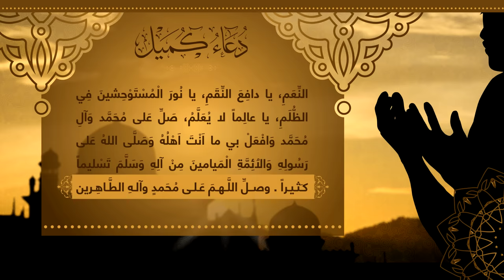دعاء كميل | أباذر الحلواجي - يُقرأ كل ليلة جمعة لفتح باب الرزق وغفران الذنوب - Dua Kumail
قال أمير المؤمنين (ع)  لكميل بن زياد النخعي: .. إذا حفظت هذا الدعاء فادع به كل ليلة جمعة أو في الشهر مرة أو في السنة مرة أو في عمرك مرة تكف وتنصر وترزق ولن تعدم المغفرة،

وروي أيضاً أن كميل بن زياد النخعي رأى أمير المؤمنين (ع) ساجدا يدعو بهذا الدعاء في ليلة النصف من شعبان.

دعاء كميل بن زياد النخعي بصوت الحاج أباذر الحلواجي من اصدار سلاح المؤمن انتاج تسجيلات الأنصار
تصميم: SQUAROOO ، رؤية اخراجية : السيد محمد شرف، تحريك : حسن محمد، المخطوطات: أ. سلمان أكبر

اللّهُمَّ إِنِّي أَسأَلُكَ بِرَحْمَتِكَ الَّتِي وَسِعَتْ كُلَّ شَيْءٍ، وَبِقُوَّتِكَ الَّتِي قَهَرْتَ بِها كُلَّ شَيْءٍ، وَخضَعَ لَها كُلُّ شَيْءٍ، وَذَلَّ لَها كُلُّ شَيْءٍ، وَبِجَبَرُوتِكَ الَّتِي غَلَبْتَ بِها كُلَّ شَيْءٍ، وَبعَزَّتِكَ الَّتِي لا يَقُومُ لَها شَيْءٌ، وَبِعَظَمَتِكَ الَّتِي مَلَأَتْ كُلَّ شَيْءٍ، وَبِسُلْطانِكَ الَّذِي عَلَا كُلَّ شَيْءٍ، وَبِوَجْهِكَ الباقِي بَعْدَ فَناءِ كُلِّ شَيْءٍ، وَبِأَسْمائِكَ الَّتِي مَلَأَتْ أَرْكانَ كُلِّ شَيْءٍ، وَبِعِلْمِكَ الَّذِي أَحاطَ بِكُلِّ شَيْءٍ، وَبِنُورِ وَجْهِكَ الَّذِي أَضاءَ لَهُ كُلُّ شَيْءٍ، يا نوُرُ يا قُدُّوسُ، يا أَوَّلَ الأَوَّلِينَ، وَيا آخِرَ الآخرينَ. اللّهُمَّ اغْفِرْ لِيَ الذُّنُوبَ الَّتِي تَهْتِكُ العِصَمَ، اللّهُمَّ اغْفِرْ لِيَ الذُّنُوبَ الَّتِي تُنْزِلُ النِّقَمَ. اللّهُمَّ اغْفِرْ لِيَ الذُّنُوبَ الَّتِي تُغَيِّرُ النِّعَمَ، اللّهُمَّ اغْفِرْ لِيَ الذُّنُوبَ الَّتِي تَحْبِسُ الدُّعاءَ. اللّهُمَّ اغْفِرْ لِيَ الّذنُوبَ الّتي تُنْزِلُ البَلَاء. اللّهُمَّ اغْفِرْ لِي كُلَّ ذَنْبٍ أذْنَبْتُهُ، وَكُلَّ خَطِيئَةٍ أَخْطَأْتُها. اللّهُمَّ إِنِّي أَتَقَرَّبُ إِلَيْكَ بِذِكْرِكَ وَأَسْتَشفِعُ بِكَ إِلى نَفْسِكَ، وَأَسْأَلُكَ بِجوُدِكَ أَنْ تُدْنِيَنِي مِنْ قُرْبِكَ، وَأَنْ تُوزِعَنِي شُكْرَكَ، وأَنْ تُلْهِمَنِي ذِكْرَكَ. اللّهُمَّ إِنِّي أَسأَلُكَ سُؤالَ خاضِعٍ مُتَذَلِّلٍ خاشِعٍ، أَنْ تُسامِحَنِي وَتَرْحَمَنِي، وَتَجْعَلَنِي بِقِسْمِكَ راضِياً قانِعاً، وَفِي جَمِيعِ الأَحْوالِ مُتَواضِعاً. اللّهُمَّ وَأَسأَلُكَ سُؤالَ مَنِ اِشْتَدَّتْ فاقَتُهُ، وَأَنْزَلَ بِكَ عِنْدَ الشَّدائِدِ حاجَتَهُ، وَعَظُمَ فِيما عِنْدَكَ رَغْبَتُهُ. اللّهُمَّ عَظُمَ سُلْطانُكَ وَعَلَا مَكانُكَ، وَخَفِيَ مَكْرُكَ، وَظَهَرَ أَمْرُكَ، وَغَلَبَ قَهْرُكَ، وَجَرَتْ قُدْرَتُكَ، وَلا يُمْكِنُ الفِرارُ مِنْ حُكُومَتِكَ. اللّهُمَّ لا أَجِدُ لِذُنُوبِي غافِراً وَلا لِقَبائِحِي سَاتِراً، وَلا لِشَيْءٍ مِنْ عَمَلِيَ القَبِيحِ بِالحَسَنِ مُبَدِّلاً غَيْرَكَ، لا إِلهَ إِلَّا أَنْتَ، سُبْحانَكَ وَبِحَمْدِكَ ظَلَمْتُ نَفْسِي، وَتَجَرَّأْتُ بِجَهْلِي، وَسَكَنْتُ إِلى قَدِيمِ ذِكْرِكَ لِي وَمَنِّكَ عَلَيَّ. اللّهُمَّ مَوْلايَ كَمْ مِنْ قَبيحٍ سَتَرْتَهُ، وَكَمْ مِنْ فادِحٍ مِنَ البَلاءِ أَقَلْتَهُ، وَكَمْ مِنْ عِثارٍ وَقَيْتَهُ، وَكَمْ مِنْ مَكْروُهٍ دَفَعْتَهُ، وَكَمْ مِنْ ثَناءٍ جَمِيلٍ لَسْتُ أَهْلاً لَهُ نَشَرْتَهُ.

اللّهُمَّ عَظُمَ بَلائِي، وَأَفْرَطَ بِي سُوءُ حَالِي، وَقَصُرَتْ بِي أَعْمالِي، وَقَعَدَتْ بِي أَغْلالِي وَحَبَسَنِي عَنْ نَفْعِي بُعْدُ أَمَلِي، وَخَدَعَتْنِي الدُّنْيا بِغُرُورِها، وَنَفْسِي بِخِيانَتِها، وَمِطالِي يا سَيِّدِي فَأَسْأَلُكَ بِعِزَّتِكَ أَنْ لا يَحْجُبَ عَنْكَ دُعائِي سُوءُ عَمَلِي وَفِعالِي، وَلا تَفْضَحَنِي بِخَفِيِّ ما اطَّلَعْتَ عَلَيْهِ مِنْ سِرِّي، وَلا تُعاجِلْنِي بِالعُقُوبَةِ عَلى مَا عَمِلْتُهُ فِي خَلَواتِي مِنْ سُوءِ فِعْلِي وَإِساءَتِي، وَدَوامِ تَفْرِيطِي وَجَهالَتِي، وَكَثْرَةِ شَهَواتِي وَغَفْلَتِي، وَكُنِ اللّهُمَّ بِعِزَّتِكَ لِي فِي كُلِّ الأَحْوالِ رَؤُوفاً، وَعَلَيَّ فِي جَمِيعِ الأُمُورِ عَطُوفاً. إِلهِي وَرَبِّي مَنْ لِي غَيْرُكَ أَسأَلُهُ كَشْفَ ضُرِّي وَالنَّظَرَ فِي أَمْرِي. إِلهِي وَمَوْلايَ أَجْرَيْتَ عَلَيَّ حُكْماً اتَّبَعْتُ فِيهِ هَوى نَفْسِي، وَلَمْ أَحْتَرِسْ فِيهِ مِنْ تَزْيينِ عَدُوِّي، فَغَرَّنِي بِما أَهْوى وَأَسْعَدَهُ عَلى ذلِكَ القَضاءُ، فَتَجاوَزْتُ بِما جَرى عَلَيَّ مِنْ ذلِكَ بَعْضَ حُدُودِكَ، وَخالَفْتُ بَعْضَ أَوامِرِكَ، فَلَكَ الحَمْدُ عَلَيَّ فِي جَمِيعِ ذلِكَ وَلا حُجَّةَ لِي فِيما جَرى عَلَيَّ فِيهِ قَضاؤُكَ، وَأَلْزَمَنِي حُكْمُكَ وَبَلاؤُكَ، وَقَدْ أَتَيْتُكَ يا إِلهِي بَعْدَ تَقْصِيرِي وَإِسْرافِي عَلَى نَفْسِي مُعْتَذِراً نادِماً مُنْكَسِراً مُسْتَقِيلاً مُسْتَغْفِراً مُنِيباً مُقِرّاً مُذْعِناً مُعْتَرِفاً، لا أَجِدُ مَفَرّاً مِمّا كانَ مِنِّي وَلا مَفْزَعاً أَتَوَجَّهُ إِلَيْهِ فِي أَمْرِي، غَيْرَ قَبُوُلِكَ عُذْرِي وَإِدْخالِكَ إِيّايَ فِي سَعَةٍ مِنْ رَحْمَتِكَ.

اللّهُمَّ فَاقْبَلْ عُذْرِي، وَارْحَمْ شِدَّةَ ضُرِّي وَفُكَّنِي مِنْ شَدِّ وَثاقِي، يا رَبِّ ارْحَمْ ضَعْفَ بَدَنِي، وَرِقَّةَ جِلْدِي وَدِقَّةَ عَظْمِي، يامَنْ بَدَأَ خَلْقِي وَذِكْرِي وَتَرْبِيَتِي وَبِرِّي وَتَغْذِيَتِي، هَبْنِي لابْتِداءِ كَرَمِكَ وَسالِفِ بِرِّكَ بِي، يا إِلهِي وَسَيِّدِي وَرَبِّي، أَتُراكَ مُعَذِّبِي بِنارِكَ بَعْدَ تَوْحِيدِكَ، وَبَعْدَما انْطَوى عَلَيْهِ قَلْبِي مِنْ مَعْرِفَتِكَ، وَلَهِجَ بِهِ لِسانِي مِنْ ذِكْرِكَ، وَاعْتَقَدَهُ ضَمِيرِي مِنْ حُبِّكَ، وَبَعْدَ صِدْقِ اعْتِرافِي وَدُعائِي خَاضِعَاً لِرُبُوبِيَّتِكَ، هَيْهاتَ! أَنْتَ أَكْرَمُ مِنْ أَنْ تُضَيِّعَ مَنْ رَبَّيْتَهُ، أَوْ تُبَعِّدَ مَنْ أَدْنَيْتَهُ، أَوْ تُشَرِّدَ مَنْ آوَيْتَهُ، أَوْ تُسَلِّمَ إِلى البَلاءِ مَنْ كَفَيْتَهُ وَرَحِمْتَهُ،  .. الى بقية الدعاء